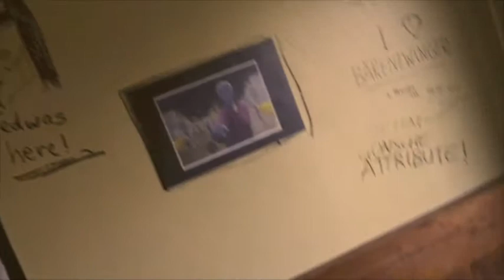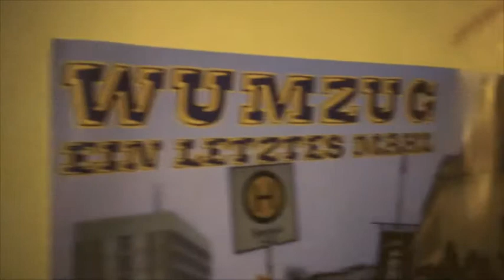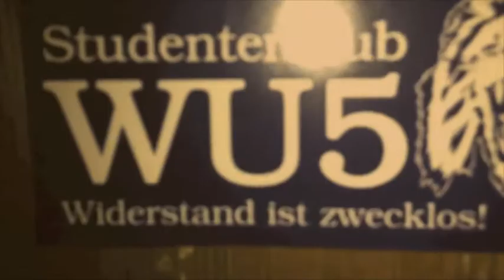Wumzug AM 29.04.2011 in Dresden